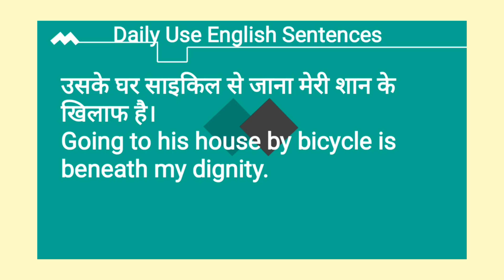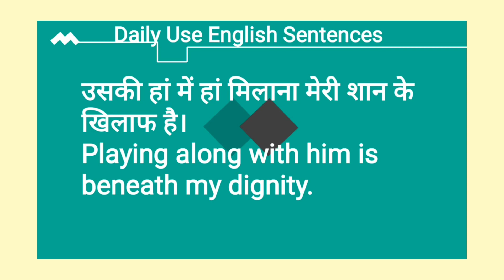Beneath My Dignity (Phrase): शान के खिलाफ, गरिमा के खिलाफ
This is learning with Mrs Manda Matai about a phrase Beneath My Dignity.

Support: Google